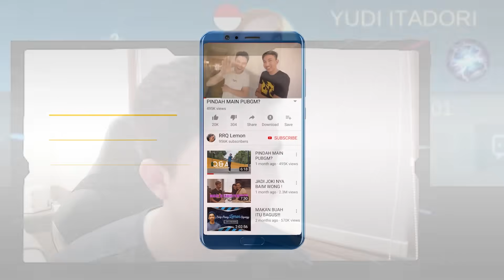ODETTE PAKE FLEETING TIME! UDAH TEBEL NYAKITIN! - Mobile Legends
Ramein Discord nya yuk!